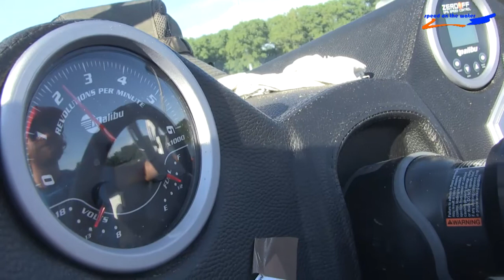Narciarstwo Wodne / MP za motorówką / Żnin 2017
Tak robią to najlepsi w w Polsce narciarze wodni - specjaliści od slalomu i jazdy figurowej za motorówką. Tegoroczne Mistrzostwa Polski odbyły się w Żninie w dniach 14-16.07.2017 r. Zapraszamy na reportaż z zawodów. Jesteśmy tam, gdzie jest SpeedOnTheWater.